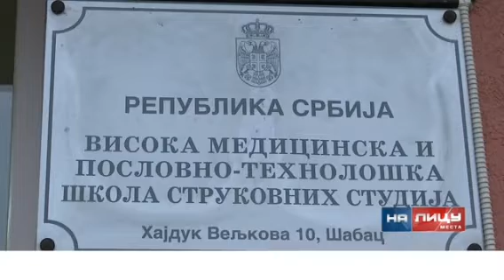Humanitarna akcija Paketić na dar